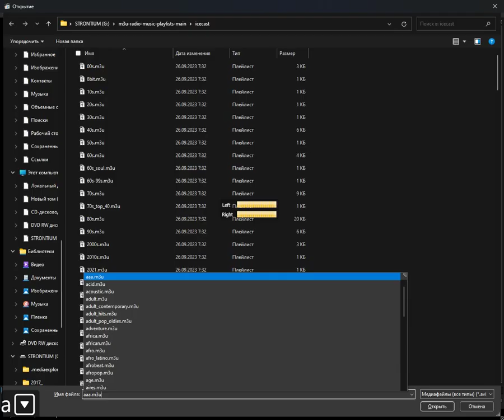icecast - aires (Media Player Classic Home Cinema) (11.05.2024)